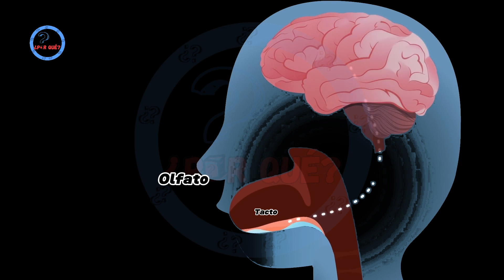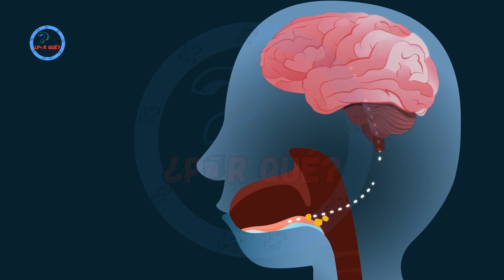¿Por qué sabe mejor?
Sumérgete en el mundo de los sabores mientras exploramos el misterio detrás de por qué la sal mejora el gusto de nuestros platillos favoritos. En este episodio, desvelaremos la ciencia detrás de cómo la sal potencia y realza los sabores en la comida. Desde su impacto en las papilas gustativas hasta su papel esencial en la cocina, descubrirás cómo este modesto condimento tiene un impacto sorprendente en nuestra experiencia culinaria. Acompáñanos en un viaje gastronómico que desentraña el encanto de la sal en nuestra cocina diaria.